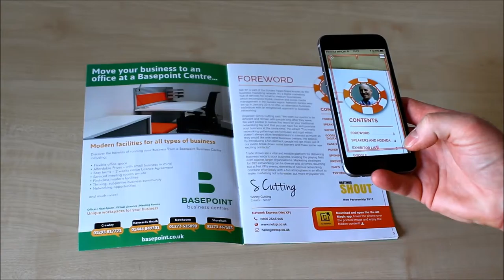NetXP Show Programme - Page 3 Sonny Cutting Image on Poker Chip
See what happens when you use the FREE to download 'Vu-AR Magic' app on page 3 of the NetXP programme - Sonny Cutting image on Poker Chip.